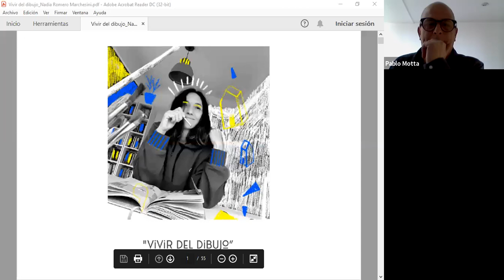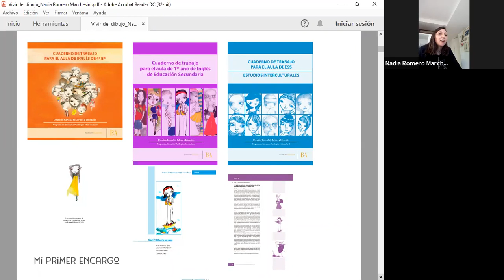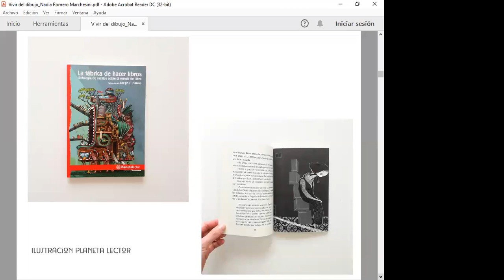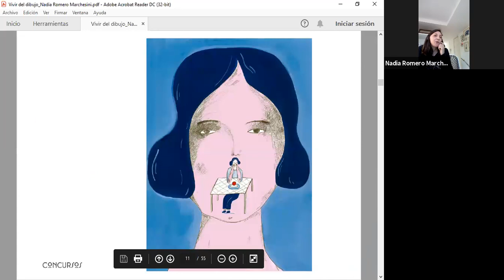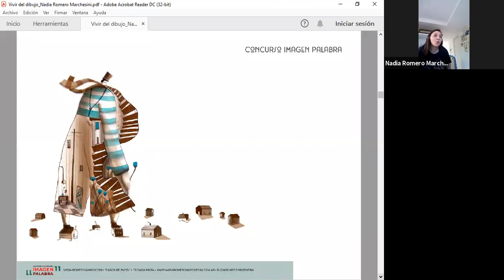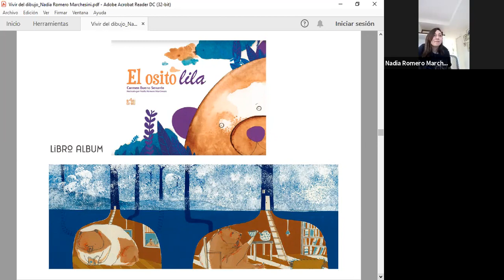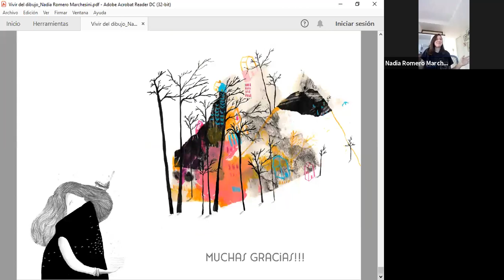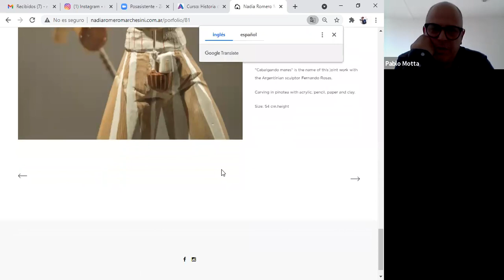NADIA ROMERO MARCHESINI en el ciclo VIVIR DEL DIBUJO 2021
El Jueves 26/08/21 nos acompañó la artista, docente e ilustradora NADIA ROMERO MARCHESINI
Los ejes temáticos fueron los procesos y la gestión de producción de su obra.
El ciclo de charlas "Vivir del Dibujo" propone:
Reflexionar sobre los conceptos que vertebran la selección de los recursos expresivos visibles en la obra de lxs artistas que nos visitan.
Relevar en el presente contexto pandémico distintas estrategias y modos de construcción de circuitos de circulación / venta / difusión / promoción del hacer expresivo simbólico en cada una de las orientaciones de artes plásticas de la FDA. UNLP .
En este marco seguimos orientando el aprendizaje artístico a partir de la construcción de un entramado integrado por recorridos de investigación, exploración y producción expresiva, por procesos de selección de materialidades, soportes, formatos, indicadores curatoriales, montaje y/o instalación, en pos de la construcción de sentido.